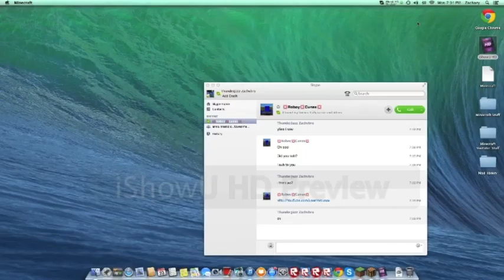Minecraft:SURVIVALGAMEZ:EPISODE#10:IKILLEDHEROBRINE?!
Intro credits to whoever made it ths bro
IP:DOWN THERE ALL THE WAY
TOOOBVIOUSE:One guys hade almost full iron and a diamond sword too obviouse that i would die.
NEXT EPISODE:TURF WARS YEAAAAAA
Hope u guys enjoyed and baiaiaiaiaiaaia!